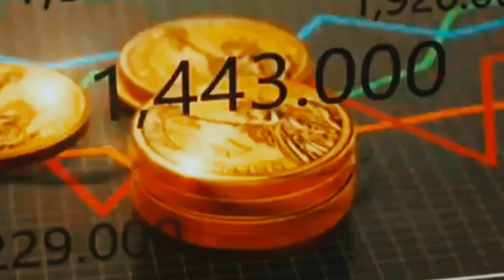Travel to Bhutan by Ali Kashif/ Full History and Documentary about Bhutan/ Bhutan ki Sair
Hello everyone aj hum sair krnay ja rahy hain ek aisy mulak jisy buhat kam log janty on gaye.to aj hum sair krnay ja rahy hain Bhutan ki ya ek natural beauty rakhny Wala mulak ha Yana k log inthai achy or khush ikhlaq hain.apko btata chalo k Yaha ki larkia Sirf Yaha k mardo se he shaadi krti Hain kesi gair Mulki se nahi.

To umeed krta hu apko ajki humari ya video bohat Pasand aye gi agr Pasand ai ho to video ko share zarur krain to milty hain agli ek new video main tb tak k Liye Apna khayal rkhain Allah Hafiz.